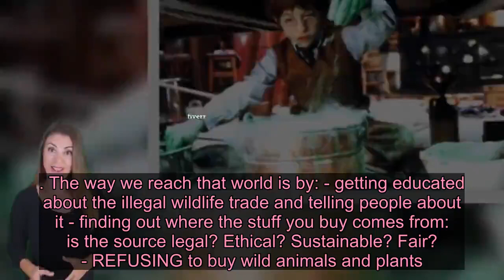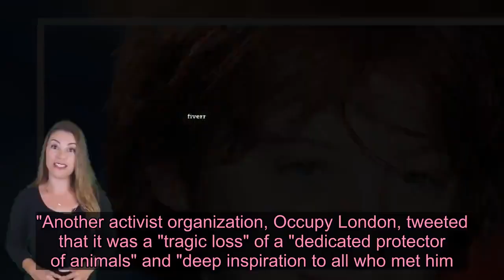'Nanny McPhee' star Raphael Coleman dies, aged 25 - Live News 24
Videos can use content-based copyright law contains reasonable use Fair Use (CNN)"Nanny McPhee" star and climate change activist Raphael Coleman has died at the age of 25.The British actor's mother, Liz Jensen, confirmed his death in a tweet posted on Friday, February 7. "Rest in peace my beloved son Raphael Coleman, aka Iggy Fox," she wrote. "He died doing what he loved, working for the noblest cause of all. His family could not be prouder. Let's celebrate all he achieved in his short life and cherish his legacy." Rest in peace my beloved son Raphael Coleman, aka Iggy Fox. He died doing what he loved, working for the noblest cause of all. His family could not be prouder. Let's celebrate all he achieved in his short life and cherish his legacy Liz Jensen (@LizJensenWriter) February 7, 2020 His stepfather, Carsten Jensen, said on Facebook that Coleman "collapsed without prior health problems" during a trip."Raph wasn't my child, even though I was close to him. But I can feel it myself. I see it in his mother's eyes, and I hear it in her voice, the irreversible loss of the most precious thing in life," Jensen wrote in the post.Read MoreColeman was born in London and appeared in several movies as a child, including "The Fourth Kind" and "It's Alive." He was best known for playing Eric Brown, aged 11, in the 2005 British comedy movie "Nanny McPhee," alongside Emma Thompson, Colin Firth and Angela Lansbury.After starring in several movies as a child, Coleman earned a degree in zoology and became a climate activist. His former castmate, Eliza Bennett, said she was "heartbroken" at the news. "After we worked on Nanny McPhee, he dedicated his life to protecting wildlife and fighting climate change," she wrote. I was so heartbroken to hear about Raphael (now James Iggy). After we worked on Nanny McPhee, he dedicated his life to protecting wildlife and fighting climate change. I'm honoured to have crossed paths him & my heart is with his family in this dark time. Eliza Bennett (@ElizaBennett) February 11, 2020 Coleman gained a zoology degree and began traveling the world, according to his website, "working with wildlife and exploring wildernesses" and trying to make money through photojournalism and filmmaking. He became an active member of the climate activism group Extinction Rebellion, according to his stepfather. "Under the name Iggy Fox, he controlled the group's use of social media, spoke at demonstrations, and was arrested again and again," wrote Jensen.His mother called him a "courageous spirit of ExtinctionRebellion" who "loved life so much." I'm proud of the animal rehabilitation work I do. But the re